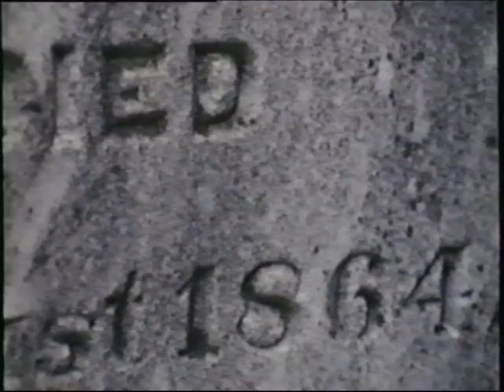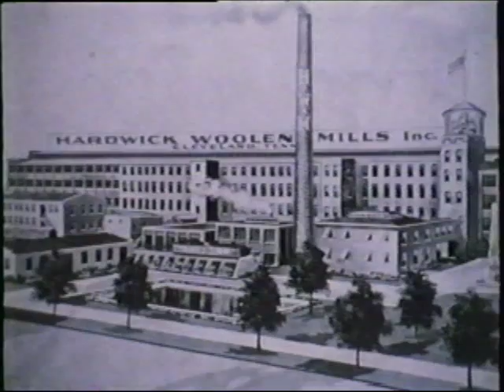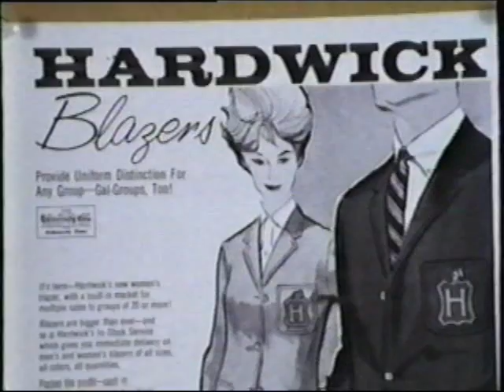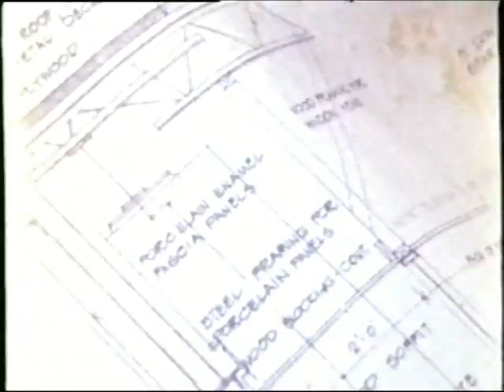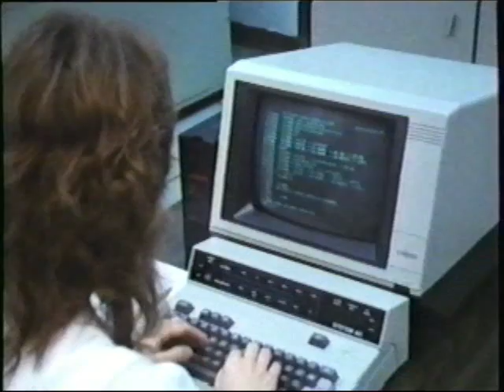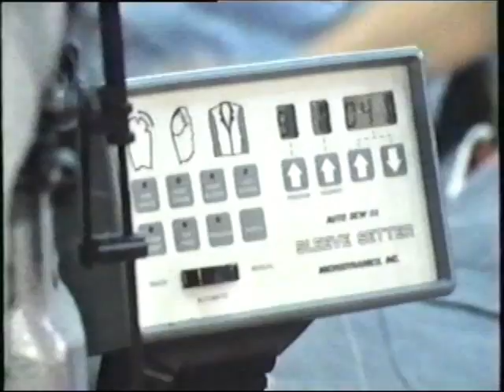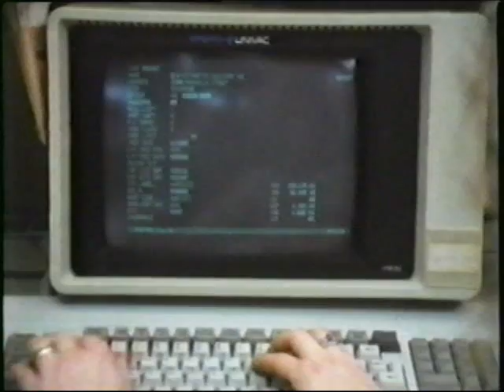The Hardwick Story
Tells the History behind the oldest Men's suit manufacturer, Hardwick Clothes. Located in Cleveland, Tennessee.